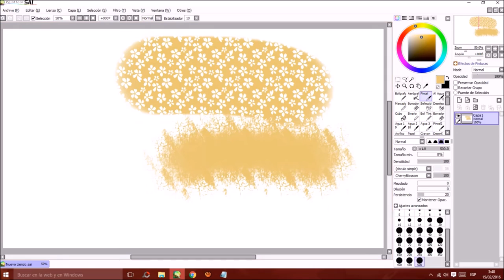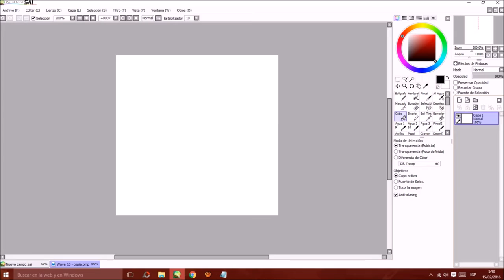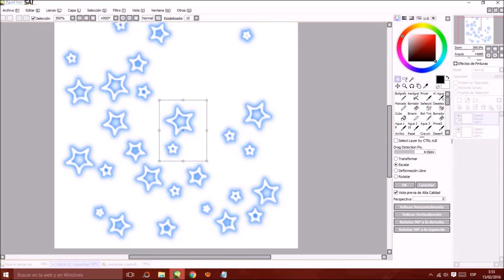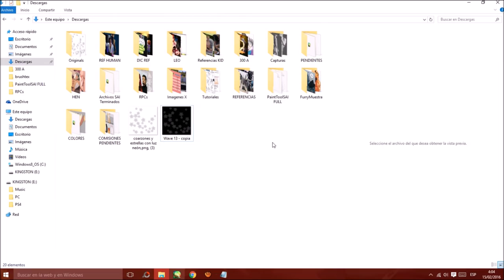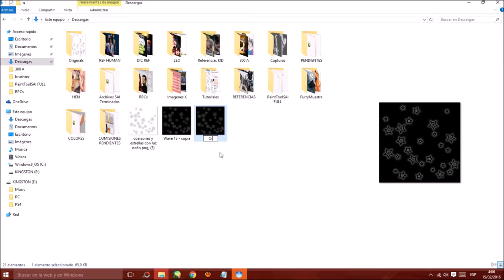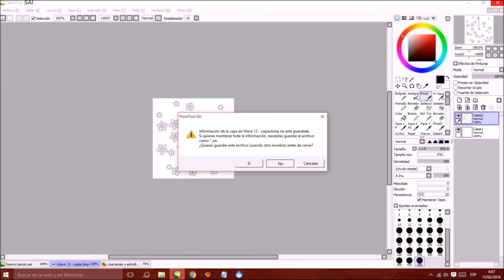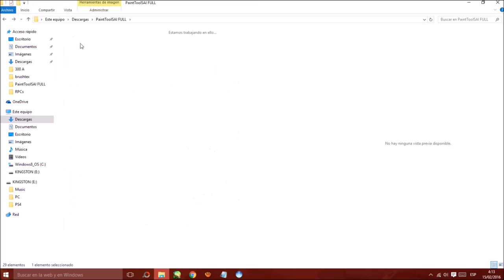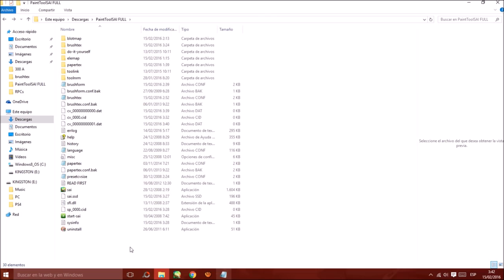Cómo Instalar TEXTURAS A Tus Pinceles - SAI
Finalmente lo he traído a la vida... Oh si.

Cualquier duda que tengan, en la caja de comentarios por favor. Trataré de ayudar en lo que sea posible, pero no soy experta en SAI, así que tal vez no pueda ayudarles con problemas técnicos muy profundos. Pero con lo que pueda, de verdad, encantada.

Recuerden bien que cada carpeta tiene su propio archivo de texto:

blotmap = brushform

brushtex = brushtex

papertex = papertex

No cometan el error de colocar las texturas en una carpeta equivocada. Tengan cuidado con eso.